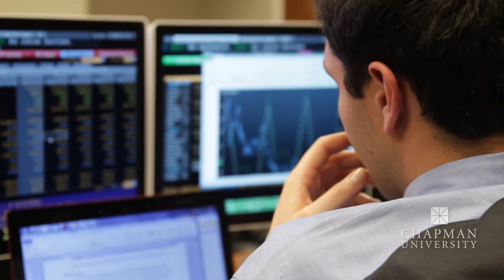MS in Accounting at Chapman University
Hui (Katrina) Li ’17 came to Chapman University to earn her master’s degree and prepare for the California CPA exam. She participated in the Argyros School of Business and Economics’ networking events and begins a career with Deloitte in the fall.